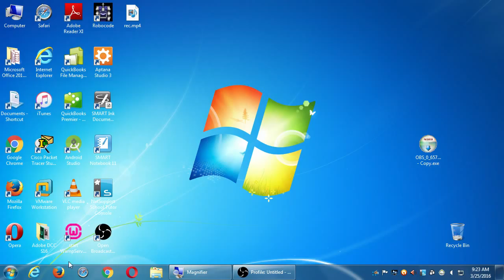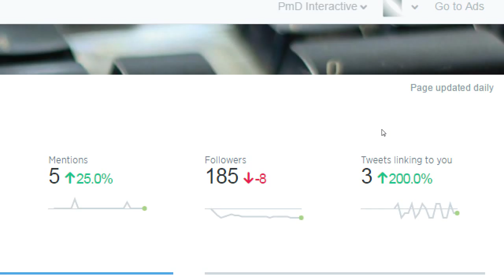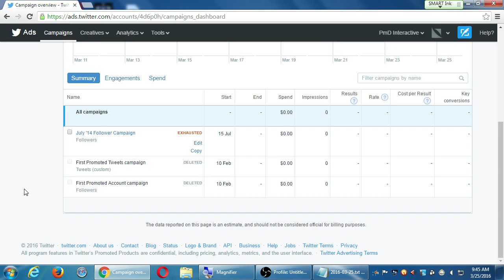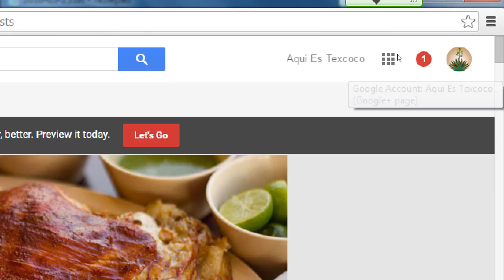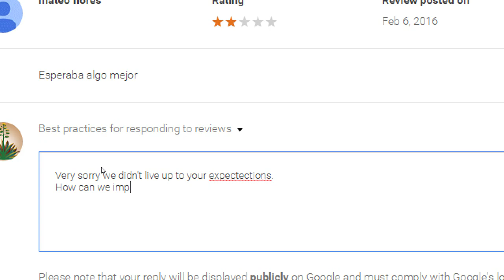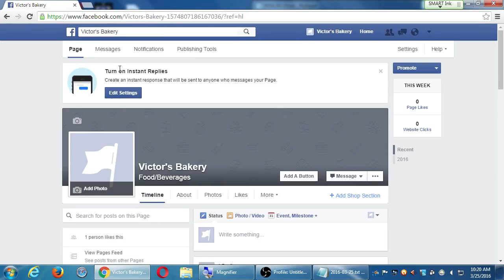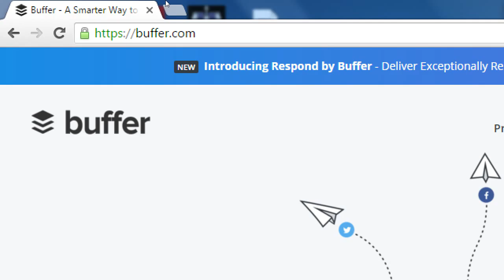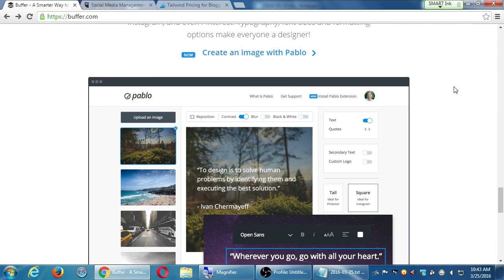SDCE Mar16 Social I 2016 03 25 A